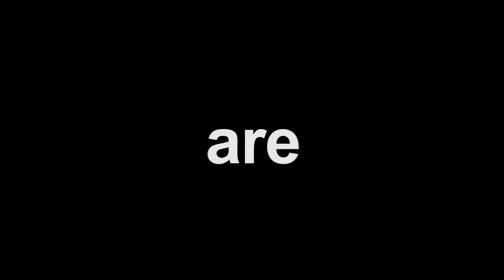𝗔𝗥𝗘 𝗬𝗢𝗨 𝗥𝗘𝗔𝗗𝗬? | 𝗖𝗢𝗠𝗜𝗡𝗚 𝗦𝗢𝗢𝗡 𝗔𝗦𝗪𝗔𝗗 𝗘𝗗𝗜𝗧𝗜𝗢𝗡 (𝟮𝟮 - 𝟮𝟵 𝗝𝘂𝗹𝘆 𝟮𝟬𝟮𝟭)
Admin belanja video teaser sikit edisi terbaru design Aswad🤏🏻